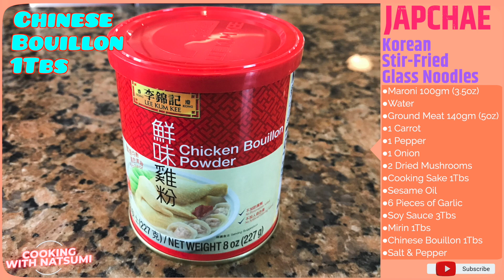Korean Stir-Fried Glass Noodles - JAPCHAE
Cooking With Natsumi

Japanese People love Korean food!
Japchae (잡채; 雜菜) is a savory and slightly sweet dish of stir-fried glass noodles and vegetables that is popular in Korean cuisine as well as in Japan. Enjoy!

Malony (Maroni) Japanese Glass Noodle

Kikkoman Ryorishi Cooking Sake

Kadoya Pure Sesame Oil

Kikkoman Soy Sauce